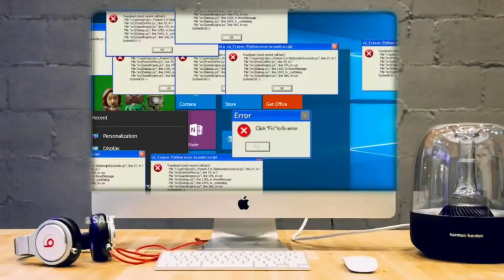Launching a ROVER and a HUMAN with a Powerful Rocket to CYLERO | Orion Space | Gaming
Hi all welcome to my channel, I am Prince Joy, In this video i have built a rocket and launched it to a Cylero, I hope it will be very informative.

Its an educational video for all!

I will soon upload all crafts in my SimpleRockets 2 Profile